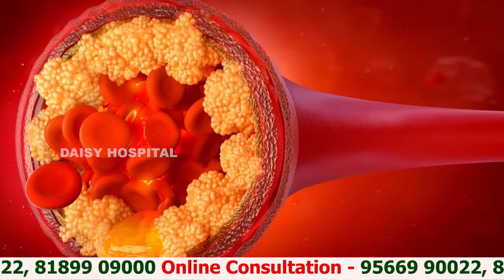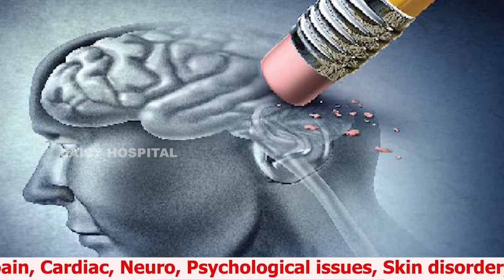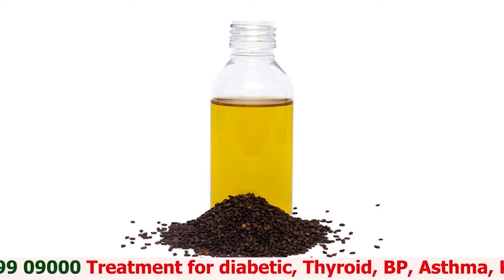who can drink oil ? | Dr.Romica